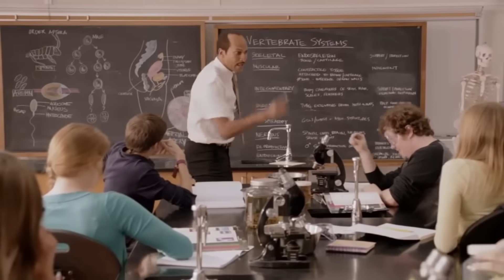Borderlands 3 | Barrier Boyo Zane Funny Moments & Drops | Day #5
I… kinda messed up.
Off-meta Zane, using the Barrier / Green Tree

Building the Ultimate Zane in Borderlands 3 with a focus on the Barrier Skill, while also utilizing the Clone and the Violent Speed, Momentum and Seein Red Skills. Ultimate goal is defeating the endgame content: Slaughter Maps, Proving Grounds aka True Trials, Maliwan and Guardian Takedown and Hemovorous and Vermivorous. Should be a fun playthrough with tons of Legendary Loot!